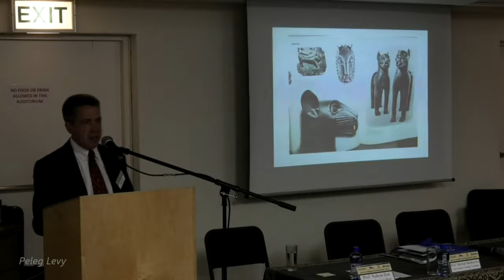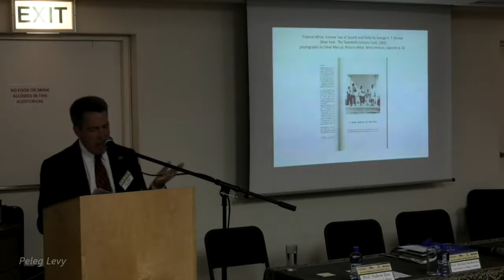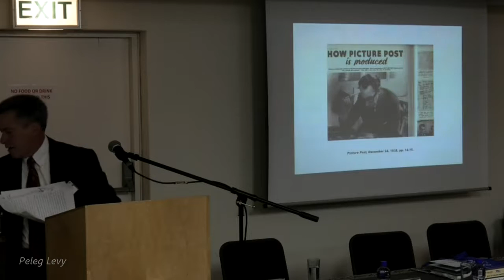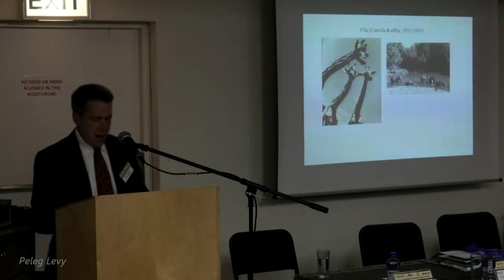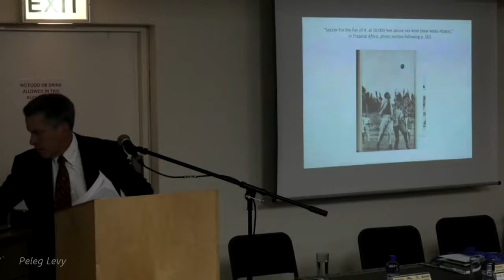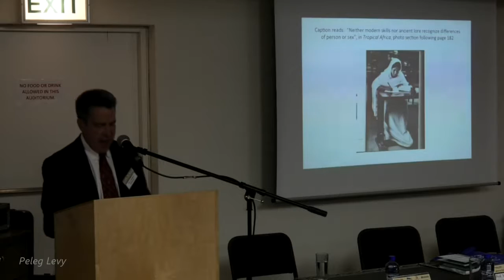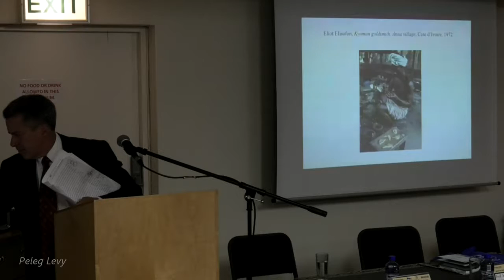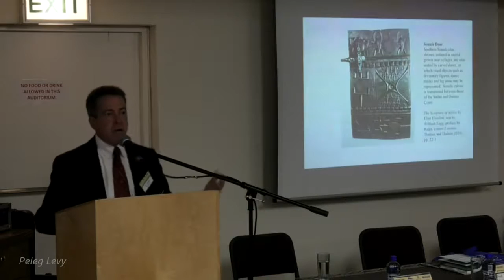מרכז דהאן יהודי אפריקה Prof. Michael Berkowitz, University College London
Prof. Michael Berkowitz, University College London
Jews and photography—in Africa?

מיכאל ברקוביץ דובר 1 מושב 4